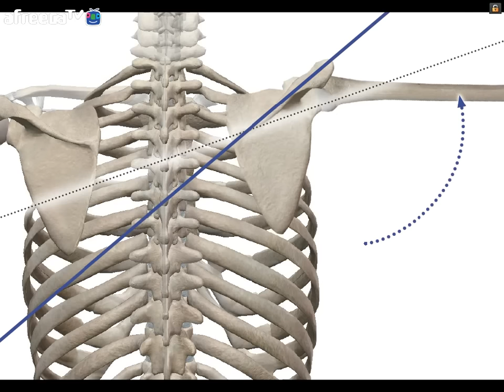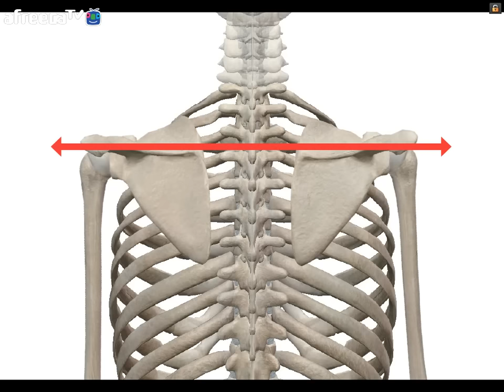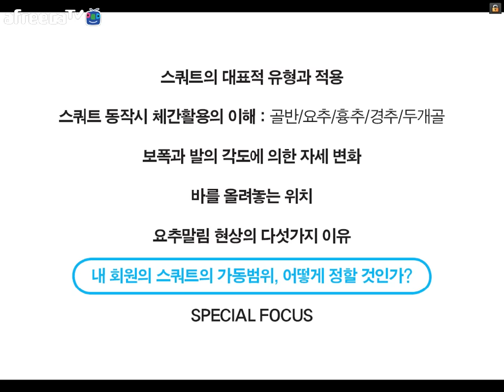백스쿼트시 바의 위치 Bar Position of High-Bar Back Squat